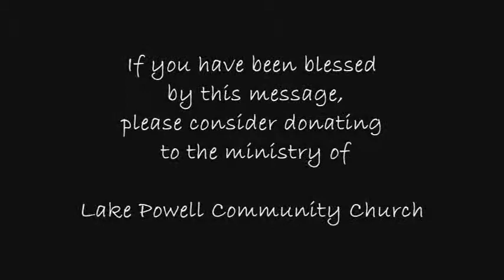(part 4 of 4) Haiti, Pat Robertson and the Sovereignty of God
Pat Robertson's response to the Earthquake in Haiti: The Haitians were under the heel of the French. You know, Napoleon III and whatever... And they got together and swore a pact to the devil. They said, 'We will serve you if you will get us free from the French.' True story. And so, the devil said, 'OK, it's a deal.'"

Pat Robertson declared that the earthquake in Haiti was Gods judgment for sin. In doing so, he has made a distinction between sinners, which is a decidedly anti-Christian philosophy.

This kind of attitude is part of a long history of self-righteousness that finds its roots in the pride and arrogance of man. Consider the similarities of those Pharisees whom Jesus is addressing with Pat Robertson:

Luke 18:9-14  And He spoke this parable to certain ones who trusted in themselves, that they were righteous, and despised others:  (10)  Two men went up into the temple to pray; the one a Pharisee, and the other a tax-collector.  (11)  The Pharisee stood and prayed within himself in this way: God, I thank You that I am not as other men are, extortioners, unjust, adulterers, or even like this tax-collector.  (12)  I fast twice on the Sabbath, I give tithes of all that I possess.  (13)  And standing afar off, the tax-collector would not even lift up his eyes to Heaven, but struck on his breast, saying, God be merciful to me a sinner!  (14)  I tell you, this man went down to his house justified rather than the other. For everyone who exalts himself shall be abased, and he who humbles himself shall be exalted.

Now, lets put this into our present situations terms:

Luke 18:9-14  And He spoke this parable to certain self-righteous conservative evangelicals who trusted in themselves, that they were righteous, and despised others:  (10)  Two men went up into the temple to pray; the one, Pat Robertson, and the other a Haitian.  (11)  Pat Robertson stood and prayed within himself in this way: God, I thank You that I am not as the Haitians are, extortioners, unjust, adulterers, or even like this Haitian.  (12)  I have a syndicated show on TBN, I make prophecies, which often fail, and I accepted Jesus into my heart.  (13)  And standing afar off, the Haitian would not even lift up his eyes to Heaven, but struck on his breast, saying, God be merciful to me a sinner!  (14)  I tell you, the Haitian went down to his house justified rather than Pat Robertson. For everyone who exalts himself shall be abased, and he who humbles himself shall be exalted.

The United States is no better than Haiti. Both nations need Gods mercy, the cross, and forgiveness. Pat Robertson, like the Pharisees of old, has despised others. Paul said, We are men of like passions as you, to the Lycaonians. The Lycaonians blatantly worshiped false gods. And yet Paul said he was no different. What gives Pat Robertson the right? Or should I say, what gives Pat Robertson the righteousness?

Haiti as well as the United States needs mercy, just like Pat Robertson needs mercy. My hope is that self-righteous U.S. citizens would begin to find mercy and forgiveness at the cross, and that they would abandon the dominating philosophy of TBN, the 700 Club, liberal as well as conservative self-righteousness, and certainly self-righteous evangelicalism. Pat Robertson has done violence to the name of Christ and has no business associating himself or his comments with Jesus Christ. There is no love in his statements. There is no Gospel. There is not declaration of God's glory and grace. Rather, Pat Robertson has simply declared himself, and his own self-righteousness and exalted himself above the Haitians.

Lets pray that as many Haitians as God would call will quickly find spiritual comfort in the cross of Christ and may that comfort guide them through this great tragedy.

--Ward Fenley